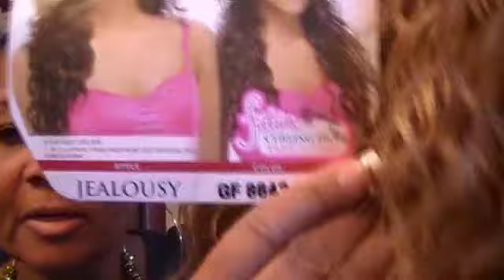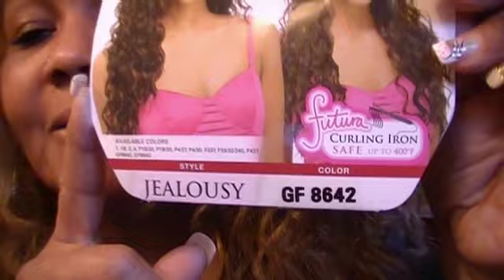eqaul freetress jealousy wig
my hellish wrong color wig